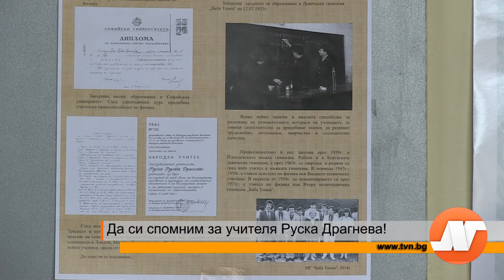Да си спомним за учителя Руска Драгнева!